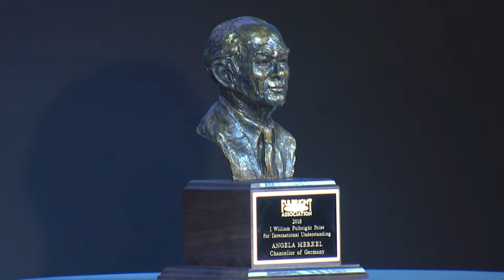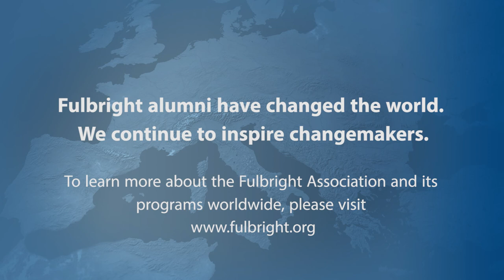Chancellor Angela Merkel's Speech [German]